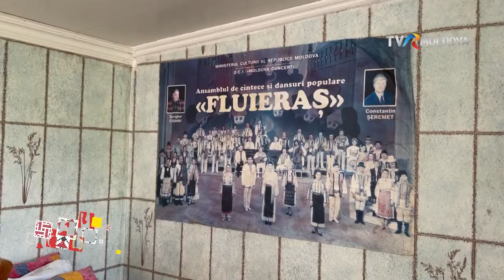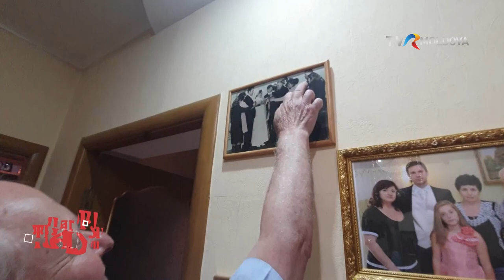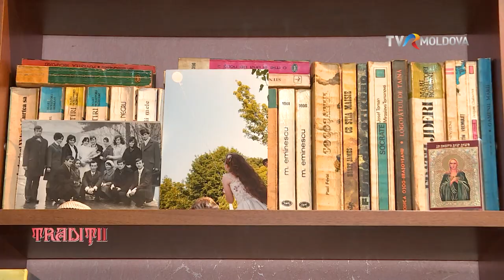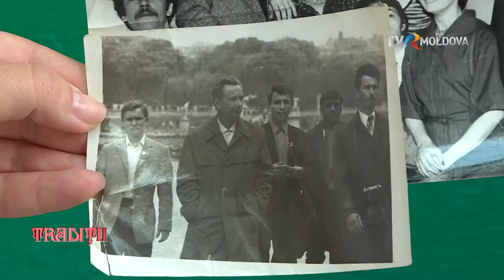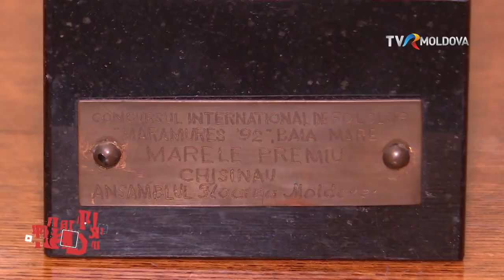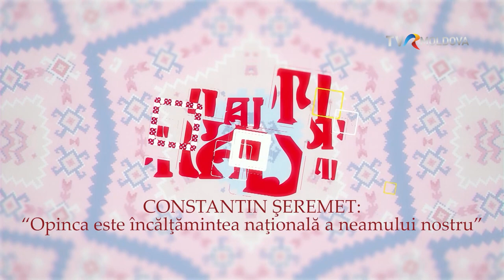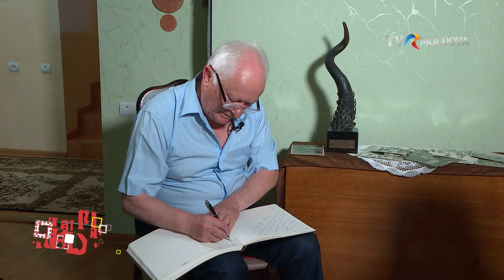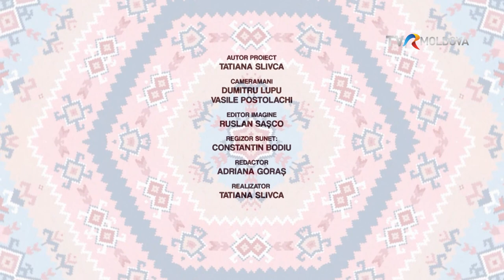Tradiții: Constantin Șeremet: Opinca este încălțămintea națională a neamului nostru